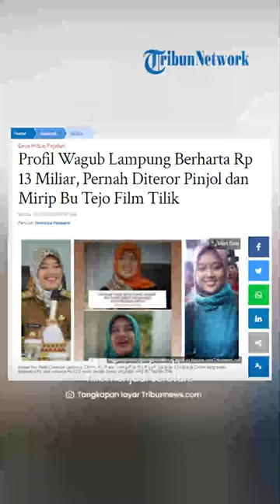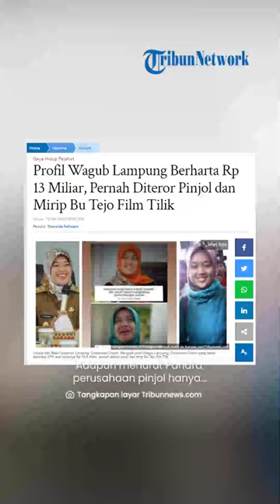Profil Wagub Lampung Mirip Bu Tejo di Film Tilik, Harta Rp 13 Miliar dan Sempat Bela Tiktokers Bima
TRIBUN-VIDEO.COM- Wakil Gubernur Lampung, Chusnunia Chalim dipanggil Komisi Pemberantasan Korupsi untuk melakukan klarifikasi perihal harta kekayaannya, Rabu (17/5).

Seperti diketahui dalam laporan harta kekayaan milik Chusnunia ke KPK pada Senin (7/3/2022) untuk periodik 2021 senilai Rp 13,6 miliar.